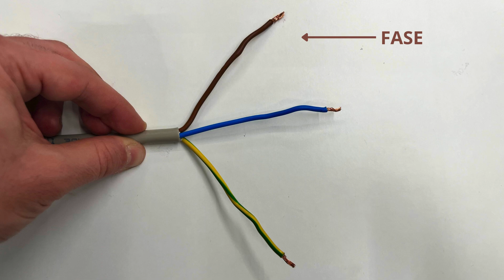Cercafase: cos'è e come funziona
Cos'è un cercafase e come si utilizza?

Hai bisogno di controllare la presenza di tensione in un impianto elettrico?

In questa video guida spieghiamo cos’è e come funziona un cercafase: in commercio esistono anche cercafase senza contatto, ma noi utilizzeremo un cacciavite cercafase a contatto tradizionale, il più diffuso ed il più semplice da utilizzare.

Prima di procedere, assicurati di seguire tutte le precauzioni di sicurezza e di utilizzare lo strumento più adatto ai tuoi scopi!

Nel tutorial scoprirai:

✓ Cos'è un cercafase
✓ Come funziona un cercafase
✓ Quando utilizzare un cercafase